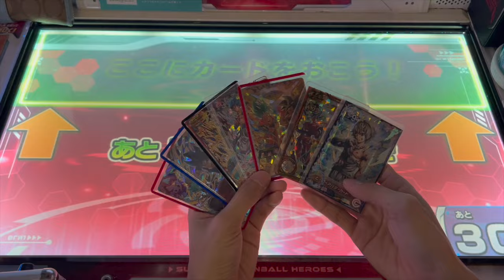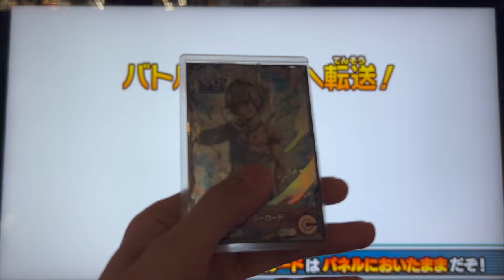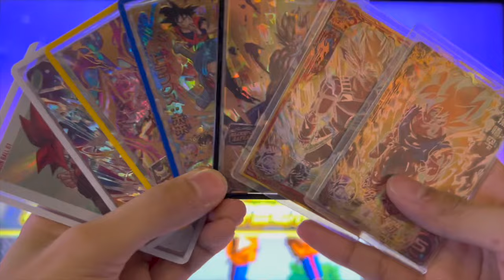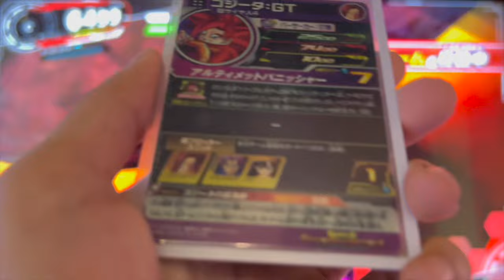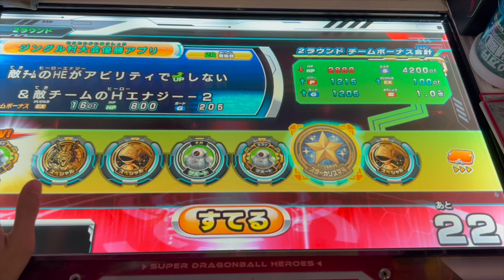【ゴッドボス】魔人オゾット(本体)に初見で挑んでみたら、マジでキレそうになりました。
↓プレゼント・ファンレターなどの送り先はこちら↓
〒150-0036